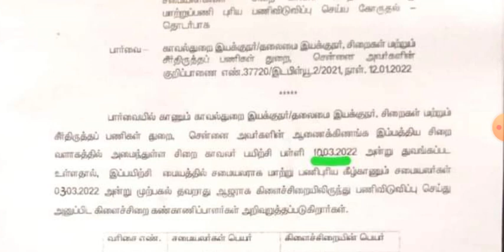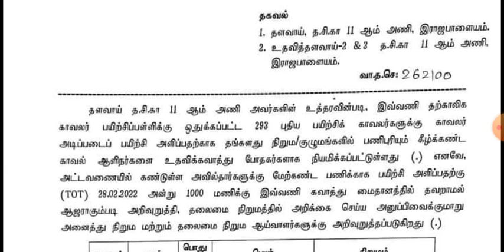TNUSRB Police Training 2022 | Jail Warden க்கான Training March 10ல் தொடங்குகிறது.! 💥 | TSP & AR..?